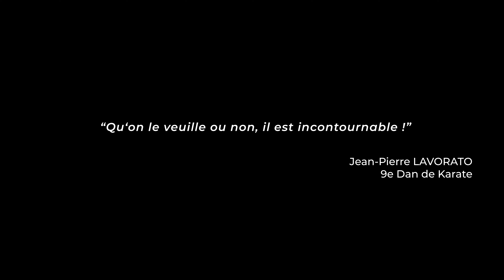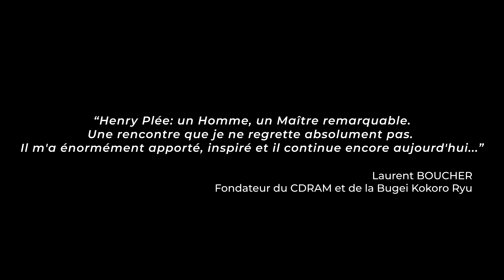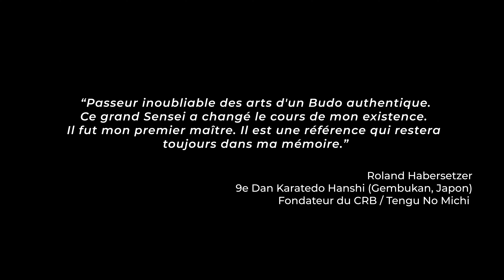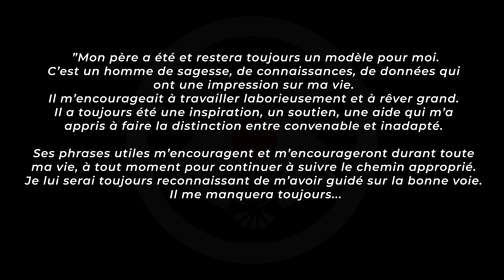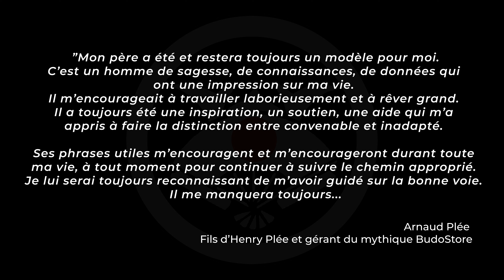HENRY PLEE - UN MAITRE INCONTOURNABLE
Le 19 août 2014...  Henry Plée, incontestablement, LE pionnier du karaté et même des arts martiaux en Europe s'est éteint à l'âge de 91 ans...  Henry Plee Sensei fut et restera Le maître français. Un homme au savoir aussi grand que son cœur, un homme aussi efficace sur les Tatami que dans la vie.

La date de naissance et de mort de Funakoshi sensei, Kano sensei, Ueshiba sensei etc... sont importantes mais celle de notre père martial français l'est tout autant !  24 mai 1923-19 août 2014 doit être connu de tous !
Ne pas oublier, montrer du respect et de la gratitude !

SOUTENEZ LE BUDO MUSEUM, le musée sur les arts martiaux d'hier et d'aujourd'hui:

⬇️⬇️⬇️⬇️ POUR PLUS D'INFOS ⬇️⬇️⬇️⬇️
 ▬▬▬▬▬▬▬▬▬PRÉSENTATION ▬▬▬▬▬▬▬▬▬